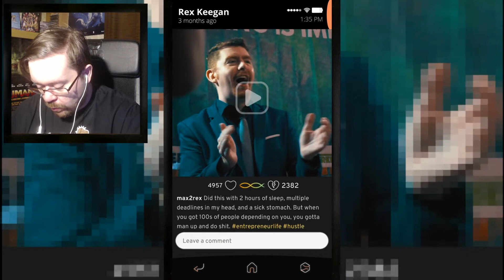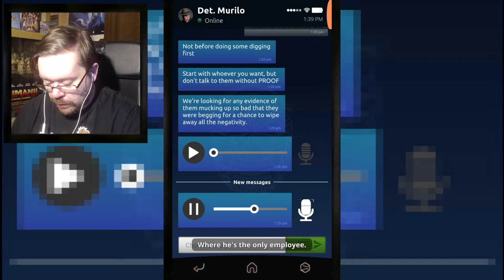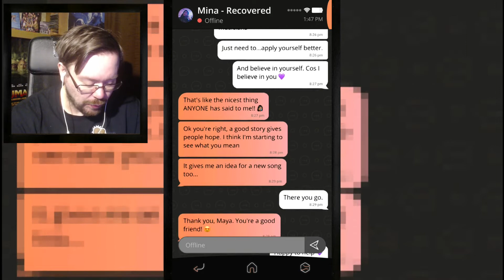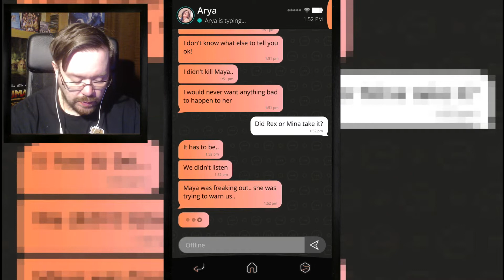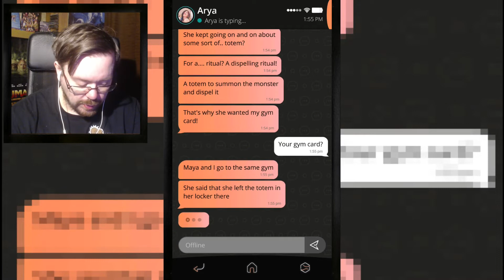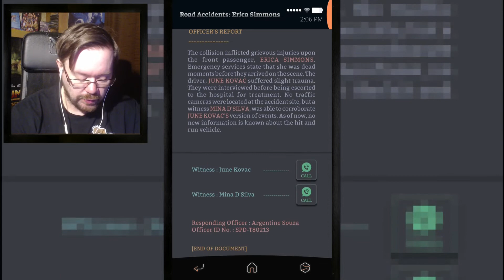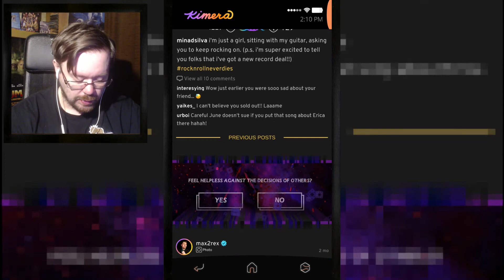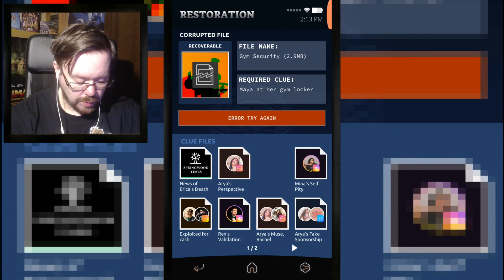SIE benutzt den TOD für LIKES?! | Simulacra 2 | Simulacra 2 Playthrough [Deutsch / German]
Kleine Anmerkung: Wenn mancher Sound oder mancher Ton fehlt: Der Ton wurde ab der hälftige vom Video eigenständig von mir zusammengefügt, da der Aufnahme Ton nicht mehr da war. Von daher bitte ich um Verständnis!

Über Simulacra 2:

►Entwickler: Kaigan Games OÜ
►Publisher: Kaigan Games OÜ
►Genre: Horror, Indie, Simulation
►Release: 16. Januar 2020
►USK: ab 18 Jahren
►Plattform: PC, Mobile

Infos:
The follow-up to the critically acclaimed SIMULACRA, SIMULACRA 2 expands on the found phone horror format with inventive new apps, a more complex narrative, a larger live-action cast, and a deeper look into the darker side of the internet.
A young social media influencer's untimely – and unnatural – death is being ruled as an accident. But Detective Murilo suspects that something is amiss. He recruits your help in investigating the case, and hands you a crucial piece of evidence; the victim’s phone. Using your investigative skills, hacking abilities, and the victim's influencer network, it's up to you to piece together the victim’s past.